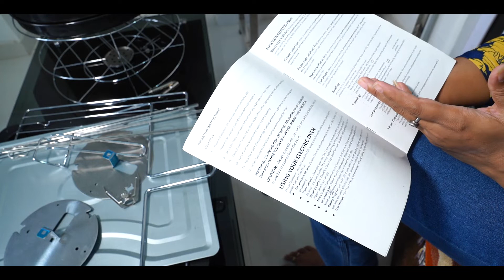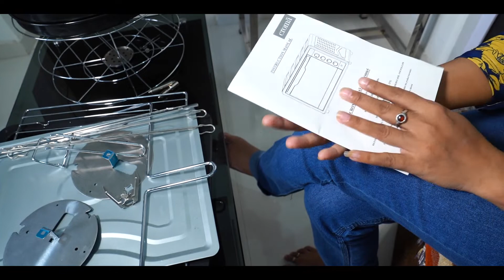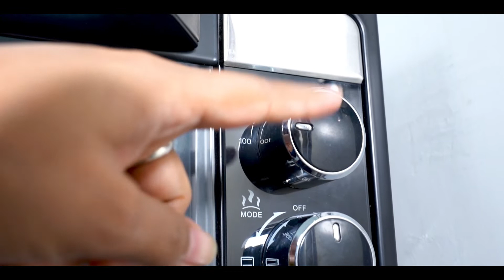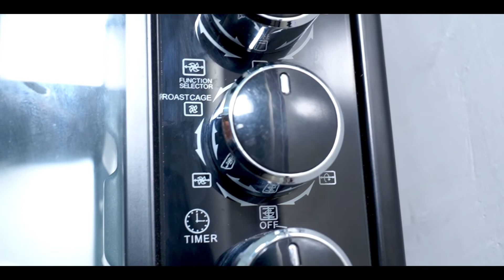Croma 63 Ltr OTG Unboxing | by Amruta